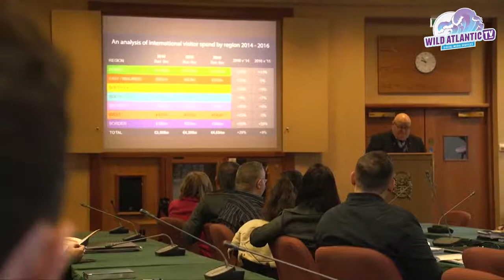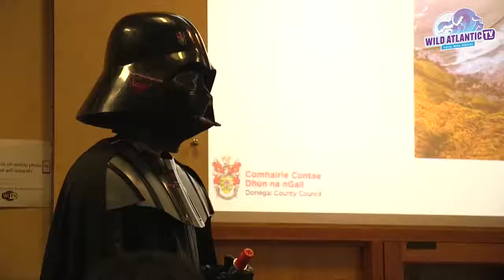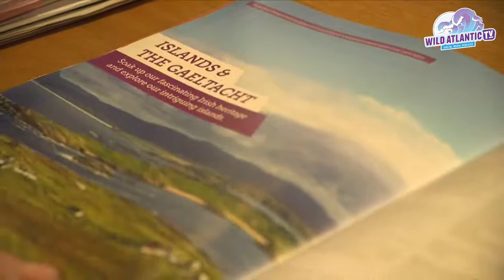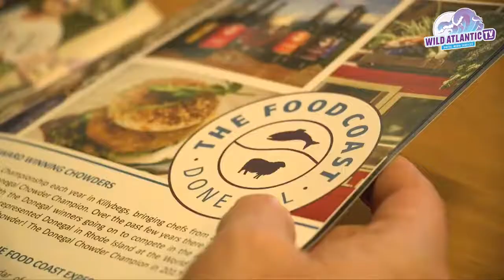Go Visit Donegal Brochure Launch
Donegal County Council launched their new Go Visit Donegal brochure to promote tourism and businesses in the county. A fantastic 2017 season behind us and a very bright 2018 ahead.